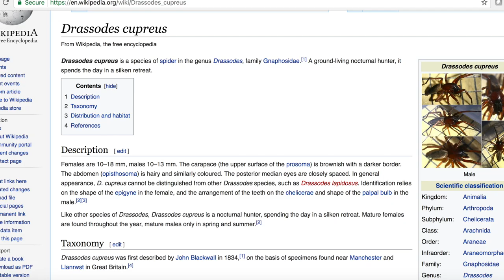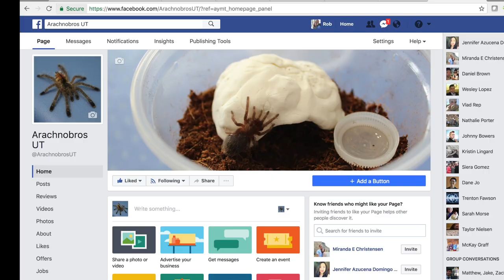Dysdera Crocata Feeding! [] Spider Bed and Breakfast Episode 1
The first episode in a new mini-series about taking care of the spiders in your area! Features a really unique feeding! We originally misidentified the species though! Upon further research, it appears to actually be Dysdera Crocata or the Sowbug Killer Spider! :)